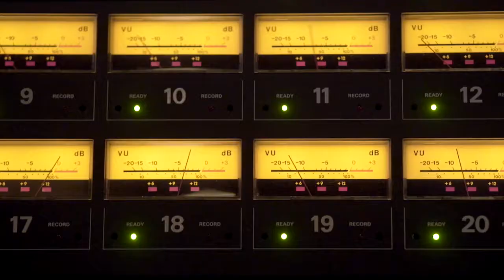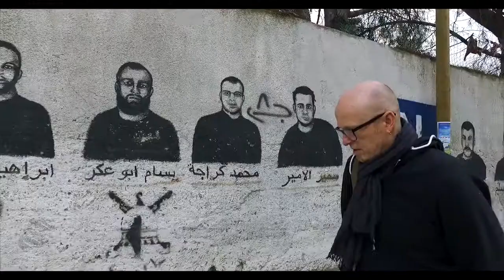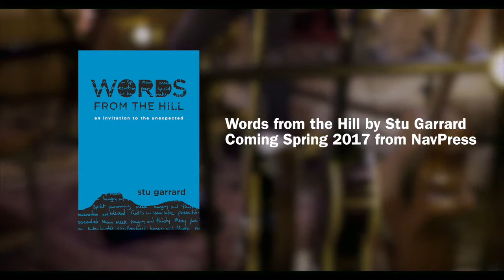The Beatitudes Project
Join Stu G on his journey through the upside down announcements of the beatitudes.